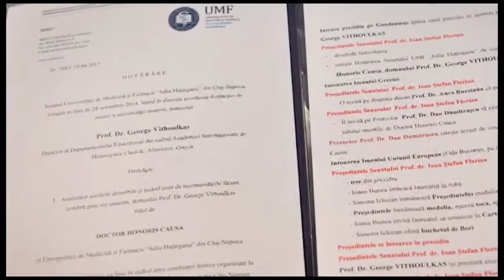Doctor Honoris Causa of University of Medicine and Farmacy Iuliu Hatieganu, Cluj-Napoca, Romania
Nomination of Prof. George Vithoulkas as Doctor Honoris Causa of "University of Medicine and Farmacy Iuliu Hatieganu", Cluj-Napoca, Romania on 5th of May 2015.